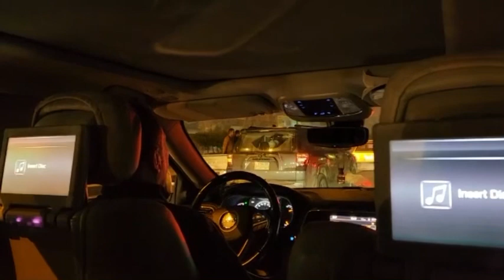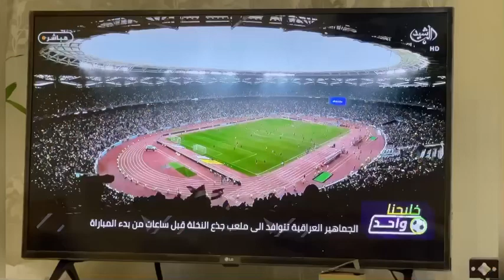اختيار_اثاث_صالتج_اختاري_غرفة_نوم_بسيطة_فوز_منتخبنا_العراقي_في_خليجي_٢٥_افتخر_انى_بصراويه#